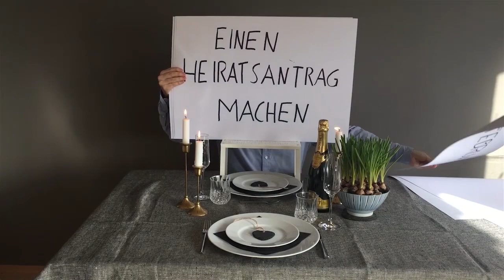Heiratsantrag 3Schalttag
Einreichung zum 3Schalttag-Pause Gewinnspiel.